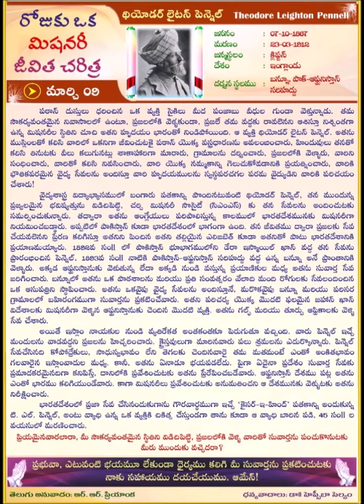Theodore Leighton Pennell (TELUGU) Daily One Missionary Biography